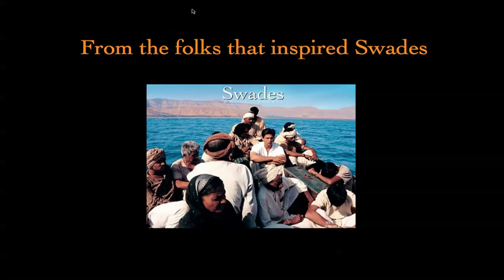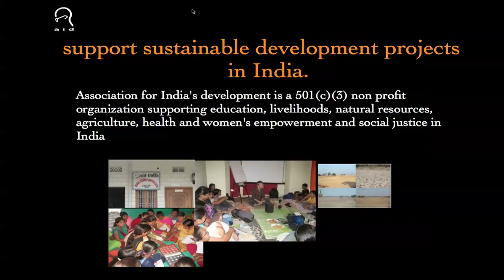AIDHariprasadChaurasiaConcertNY2011.avi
Association for India's Development NYC Chapter is hosting Flute Maestro Pandit Hariprasad Chaurasia on Oct 22nd 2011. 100% of the funds raised from this concert go towards sustainable development projects in India. for more details.